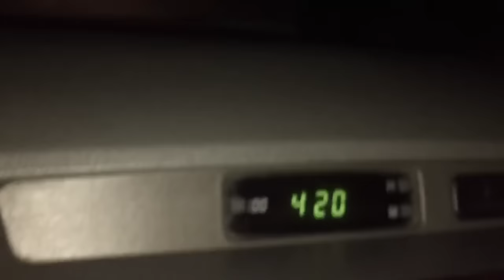Duck Hunting || Waterfowl || Duck hunting with shotgun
Ducks hunting in Pakistan March 2019 by Adam Mayo and Mohsin Javed,i am a hunter adam mayo hunting birds in pakistan all legal hunting with shooting license . thanks

!!! Suggested videos !!!

New Zealand Duck hunting 2016 Hunting mix birds in Pakistan by adam mayo 2014 duck Hunting in pakistan Montana Duck Hunt , DUCK HUNTING in Pakistan season 2029-20 ,
To be continued season Hunting 2020